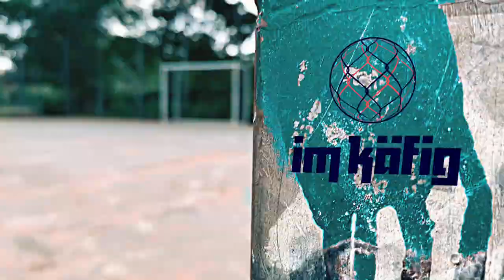imkaefig mit Audiodeskription: Davie Selke trifft seinen Vater (4/10)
Hertha BSC-Profi Davie Selke spricht mit seinem Vater Teddy Rupp imkaefig darüber, wie sie in den letzten Jahren aneinander gewachsen sind – und über die Momente, in denen es geknallt hat.